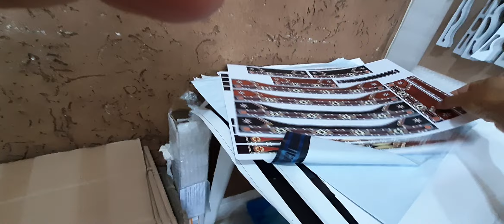CLIENTES E AMIGOS, OBRIGADO A TODOS